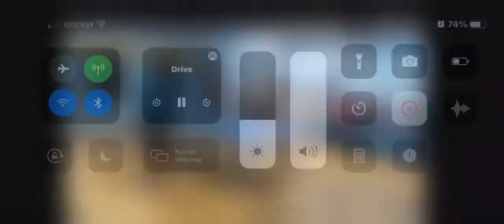Bttc Tournament 4 final game 3